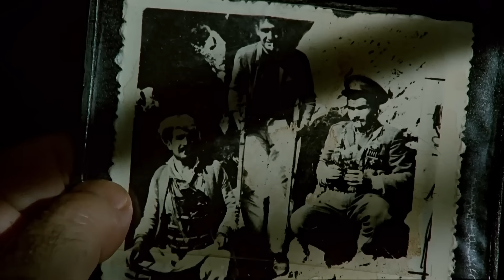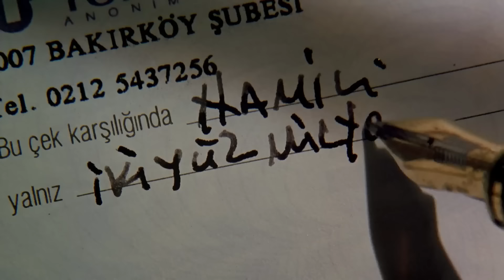Baran ve Keje'nin Kavuşma Hikayesi | Eşkıya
Baran, yıllardır unutamadığı aşkının peşinde. ÖLÜMSÜZ AŞKLAR VARDIR

Eşkıya, hapse düşmesine neden olan arkadaşının peşine düşen bir adamın hikayesini anlatıyor. 35 yıl önce Cudi dağlarında bir grup eşkıya yakalandı ve hapse atıldı. Yıllar içinde kimi hastalıktan, kimi hesaplaşma sonucu öldü. Biri hariç... 35 yıl sonra Hapisten çıkınca Baran’ ın ilk işi köyüne dönmek olur. Yıllar önce hapse girmesine en yakın arkadaşının sebep olduğunu öğrenir. Bu en yakın arkadaşı onun çocukluk aşkını alarak İstanbul’ a gitmiştir. Baran da onu bulmak üzere İstanbul’un yolunu tutar.
Yavuz Turgul'un senaryosunu yazıp yönetmenliğini üstlendiği Türkiye sinemasının unutulmaz filmlerinden Eşkıya'nın başrollerinde Şener Şen, Uğur Yücel, Şermin Hürmeriç ve Yeşim Salkım bulunuyor.

Yönetmen: Yavuz Turgul
Senarist: Yavuz Turgul
Oyuncular: Şener Şen, Uğur Yücel, Yeşim Salkım